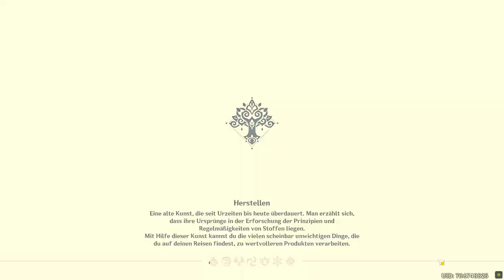Genshin Impact - Sumeru - Ansehen - 2022.08.29